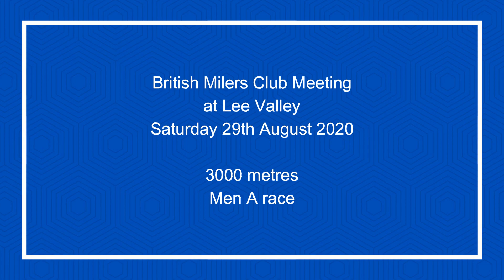3000m men A race BMC meeting Lee Valley 29082020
3000m men A race British Milers Club meeting Lee Valley 29th August 2020